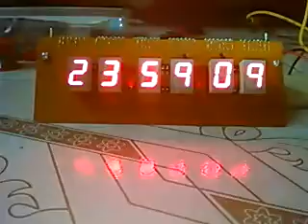The working clock..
The delay is kept low so as to make size.smaller